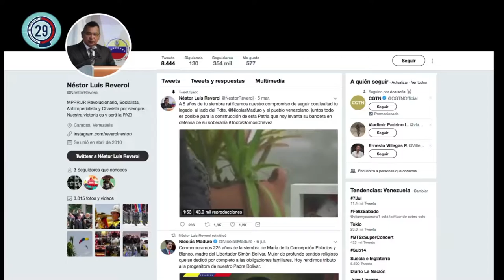Aquí dejamos nuestro resumen informativo de esta semana de arduo trabajo por nuestro pueblo!